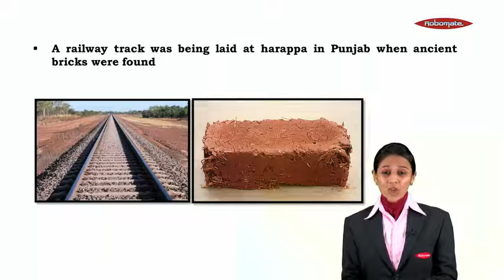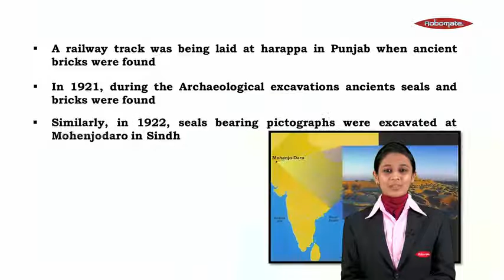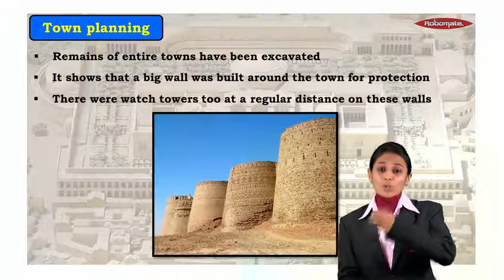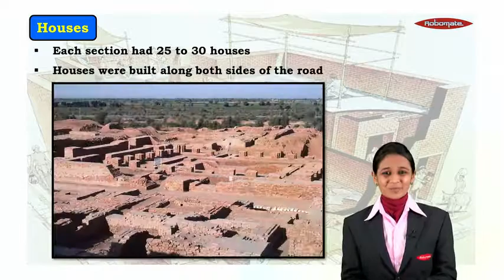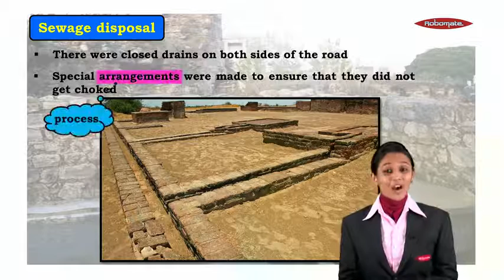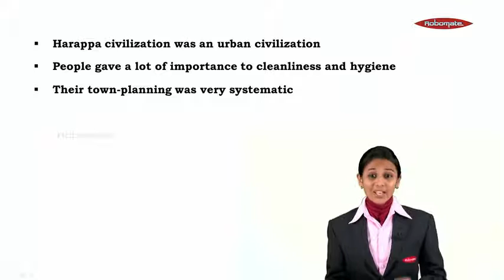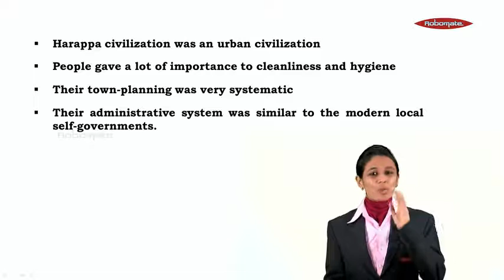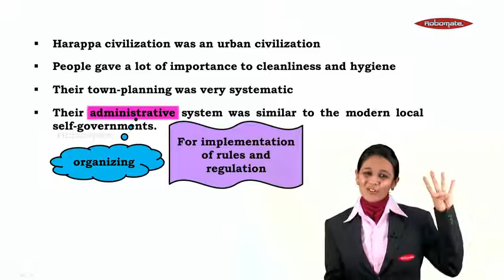Std VII ,History and Civics , The Harappa civilization